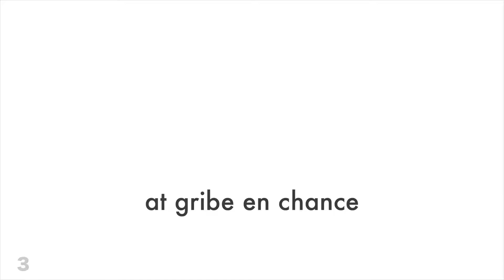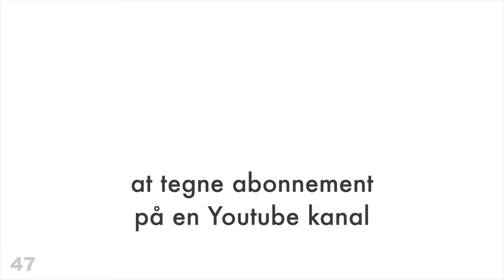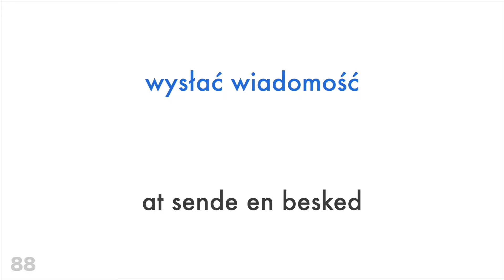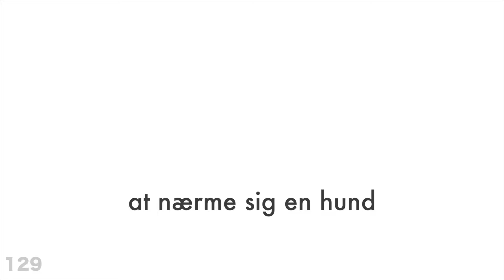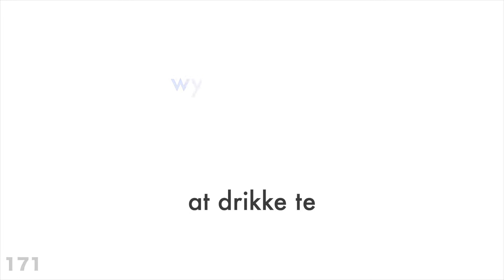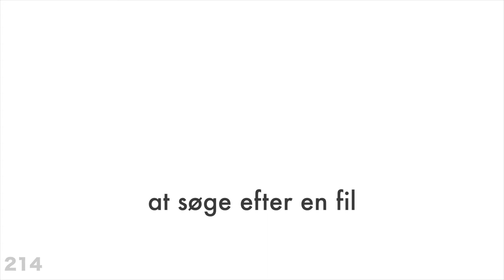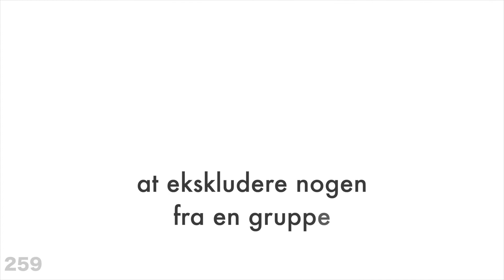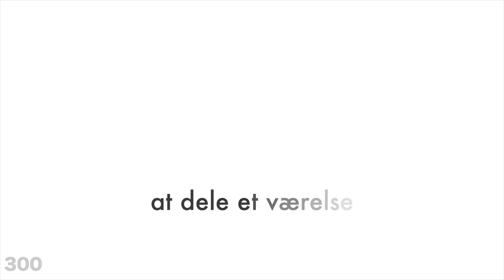300 ord + Læsning og skrivning: - Polsk + Dansk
Ønsker du at lære mere?